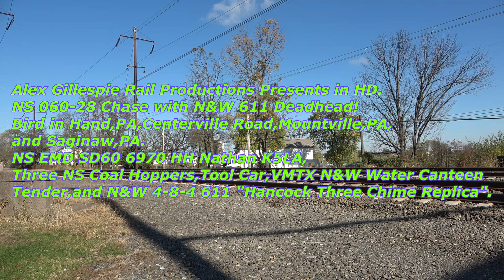NS #060-28 Chase with N&W611 Deadhead! 10 28 19!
"Like" us on Facebook!
Follow us on Flickr!
All good things must come to an end! On Monday October 28th-2019,i was able to chase N&W 611 deadhead out of Paradise,PA with
NS SD60E 6970 as her escort.It was a Fun chase and i got her three times,Bird In Hand,PA, Centerville Road in Mountville,PA

Info 0:00
Amtrak Keystone Corridor.
Bird in Hand,PA.
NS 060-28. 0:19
HN or Horn 0:31
More 01:01
AR or Arrives 01:14
Paradise,PA to Linwood,NC.
N&W 611 Deadhead.
Paradise,PA to Enola,PA Section.
NS EMD SD60E 6970 HH Nathan K5LA.
Rebuilt from
NS EMD SD60 6568.
Rebuild Complete May 2014.
Original Built Date July 1985.
Three NS Coal Gondolas,01:17
Tool Car,01:23
VMTX or Virginia Museum of Transportation N&W
Water Canteen 01:26
N&W Roanoke Shops 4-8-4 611 "Hancock Three Chime Replica" 01:28
Built June 1950.

Norfolk Southern Columbia Secondary.
Centerville Rd
Mountville, PA.01:36
HN 01:49
AR 02:07
611 02:19

Norfolk Southern Port Road Branch.
Saginaw,PA.02:27